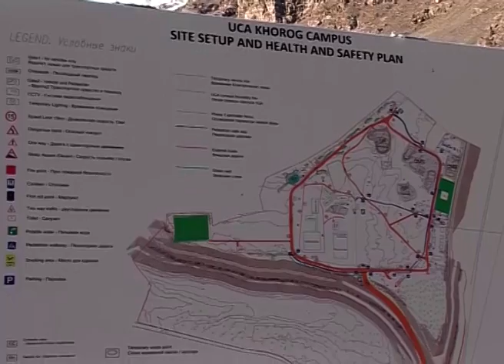Badakhshan TV: UCA Khorog construction progressing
The Construction of the Khorog Campus of the University of Central Asia, by Safarmo Butabekova of Badakhshan TV, highlights the vision behind the construction of UCA’s Khorog campus in Tajikistan. The university is the result of ongoing cooperation between the Government of Tajikistan and the Aga Khan Development Network. UCA’s Agency Construction Management strategy increases the local economic impact of construction through use of local contractors and suppliers.

The permanent construction management team, 95 percent of construction workers and over 20 contractors are from Gorno-Badakhshan Autonomous Oblast. Contractors from outside the region, such as Turkish-Tajik joint venture Turas, are obligated to hire and pay taxes locally. For sustainability, UCA installed on-site equipment and uses locally sourced materials. UCA provides workers with steady well paid employment, an international standard work site, with welfare facilities and subsidised high quality meals provided by a Khorog-based company.

One of three campuses, UCA’s Khorog campus will open in 2017 at a total capital layout of $94.4 million. Phase I includes a  three-storey academic building with a library, classrooms, a computer lab, dining hall, administrative offices and faculty offices and residences; dormitories, a laboratory; student life building; and international standard sports facilities.

UCA Director General Dr Bohdan Krawchenko reveals that construction is ahead of schedule and recruitment of UCA’s first undergraduate students has begun. The University is working with schools across the region to ensure students in the provinces have the opportunity to attend and succeed at UCA. UCA will offer Bachelor’s in Earth and Environmental Sciences and Economics (Khorog); Computer Sciences, and Communications and Media (Naryn, Kyrgyz Republic); and Engineering Sciences and Business and Management (Tekeli, Kazakhstan).

Rebroadcast with permission from Badakhshan TV (BTV).